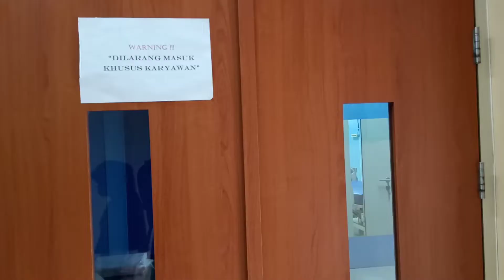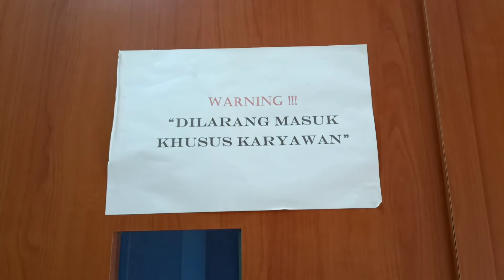Ada Pasien Suspect Virus Corona di RSUD Indramayu, Hasil Pemeriksaan Nyatakan Negatif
TRIBUNCIREBON.COM, INDRAMAYU - Pasien J (68) warga Desa Kiajaran Kulon, Kecamatan Lohbener, Kabupaten Indramayu tidak terbukti terjangkit 2019-nCoV atau suspect virus corona.

Sebelumnya Pasien J memang sempat dirawat di ruang isolasi khusus penanganan pasien suspect virus corona selama satu hari pada Rabu (29/1/2020) kemarin.

Namun, berdasarkan hasil pemeriksaan dokter spesialis penyakit dalam (SpPD) dan dokter spesialis paru, pasien tersebut negatif terjangkit suspect virus corona.

Oleh dokter Pasien J dinyatakan menderita TBC Sequelae atau TBC Paru dengan infeksi sekunder (bronchopneumonia).

Kepala Dinas Kesehatan (Dinkes) Kabupaten Indramayu, Deden Bonni Koswara mengatakan, ditempatkannya pasien di ruang isolasi karena sudah merupakan prosedur perawatan pasien.

Bilamana pasien yang bersangkutan mengalami demam, sesak napas, serta batuk-batuk, pasien sementara waktu akan ditempatkan di ruang isolasi terlebih dahulu.

"Kenapa dimasukan ke ruang isolasi, karena memang gangguan pada penderita gangguan sesak napas yang diderita pasien takut menyebarkan ke orang lain," ujar dia kepada Tribuncirebon.com melalui sambungan seluler, Kamis (30/1/2020).

Ia menyampaikan, berdasarkan konsultasi dengan dokter spesialis SpDD dan Paru, sekarang pasien sudah dipindahkan lagi ke ruang warat umum khusus pasien TBC.

Pantauan Tribuncirebon.com, ruang isolasi itu sekarang kosong, ruang itu akan dikhususkan bagi pasien yang terinfeksi suspect virus corona.

Ruang itu dijaga oleh petugas keamanan, pada pintu masuk juga dilabeli keterangan "WARNING !!! DILARANG MASUK KHUSUS KARYAWAN".

"Kita pastikan pasien tidak terinfeksi corona virus karena tidak memenuhi kriteria yang disyaratkan Kemenkes," ujar dia.